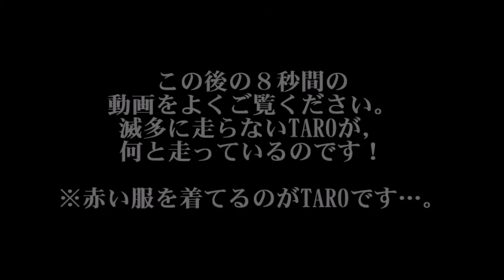3009キララちゃんとランを楽しむTARO＆JIRO